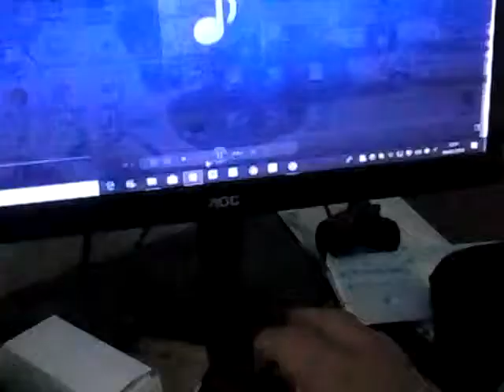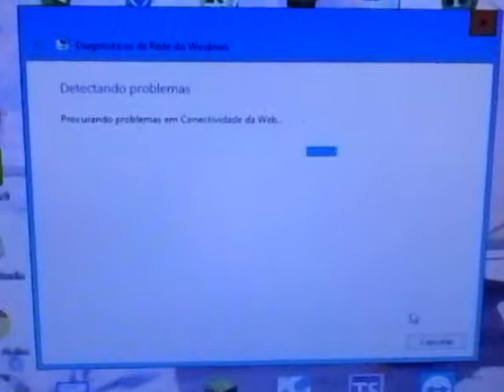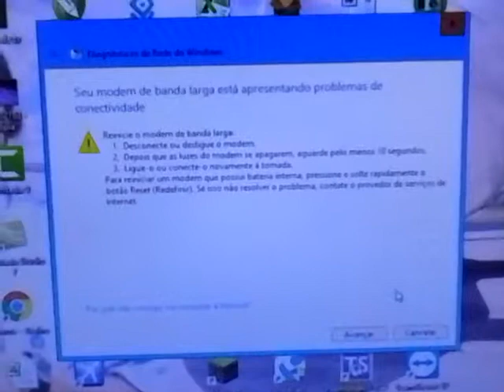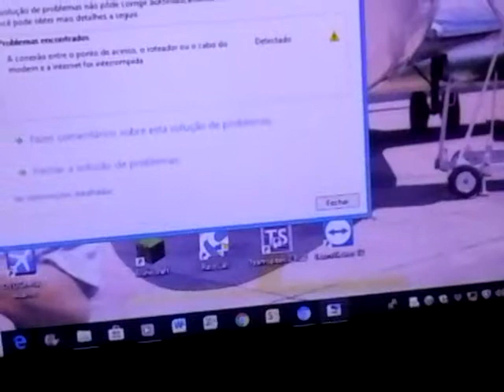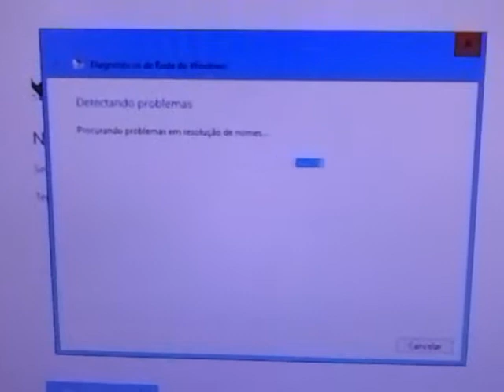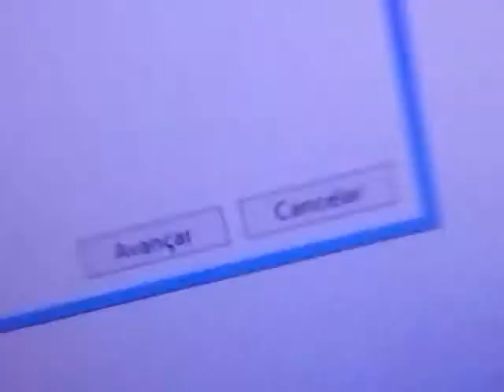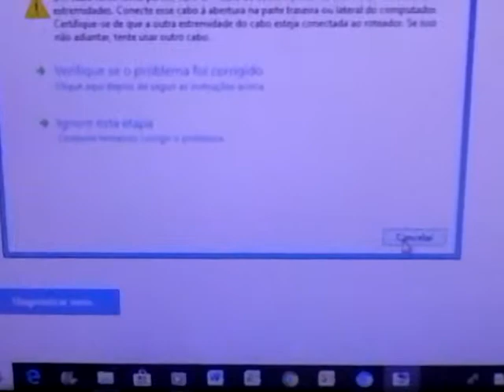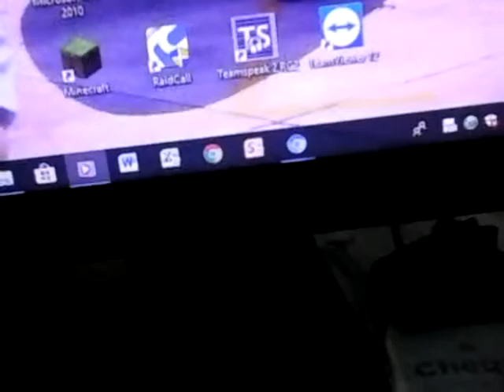O dia que eu não pude trabalhar na internet em 04/01/3018-parte4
Funcionario da oi curtindo a internet no celular e minha internet fora do ar em 04/01/2018,
Enterrompendo todos os trabalhos deste canal.